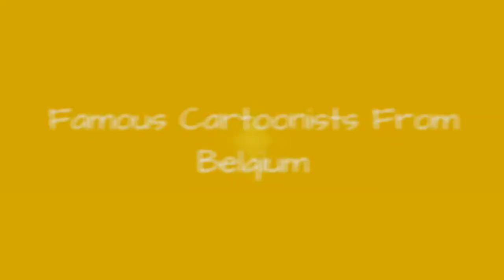Famous Cartoonists From Belgium 📌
List of notable or famous cartoonists from Belgium, with bios and photos, including the top cartoonists born in Belgium and even some popular cartoonists who immigrated to Belgium. If you're trying to find out the names of famous Belgian cartoonists then this list is the perfect resource for you. These cartoonists are among the most prominent in their field, and information about each well-known cartoonist from Belgium is included when available. Examples of people on this list: Herg, Pierre Seron and many more. This historic cartoonists from Belgium list can help answer the questions "Who are some Belgian cartoonists of note?" and "Who are the most famous cartoonists from Belgium?" These prominent cartoonists of Belgium may or may not be currently alive, but what they all have in common is that they're all respected Belgian cartoonists.Use this list of renowned Belgian cartoonists to discover some new cartoonists that you aren't familiar with. {nodes}Photo: Freebase/Public domain...more
0:00 - Intro
0:00:08 - Hermann Huppen
0:00:15 - Draner
0:00:22 - Dany
0:00:29 - Bob de Moor
0:00:36 - Bob de Groot
0:00:43 - Benot Sokal
0:00:50 - Benot Peeters